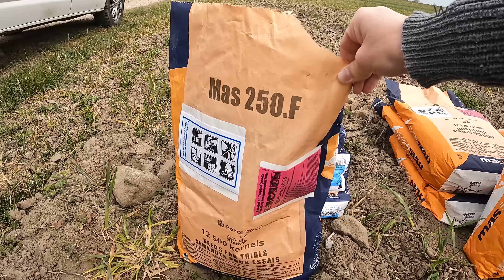Vlog #139 Funktioniert Direktsaat mit der EDX? Sortenversuch Mais anlegen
Hier kommt ihr zu unserem Sonnenblumenöl!

Merch

John Deere
Volmer Culex
Stip-Till

Mein Equipment

Kameraeinbindung